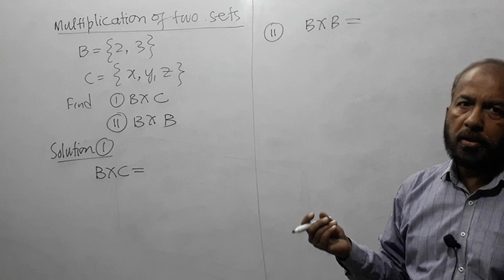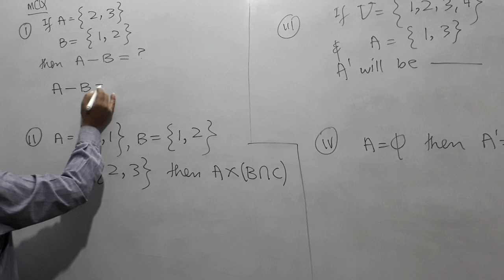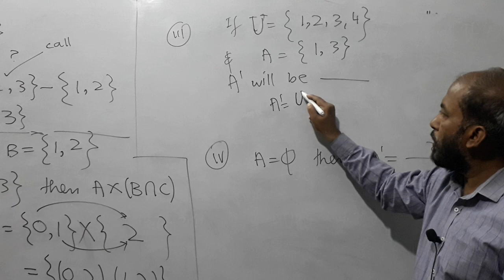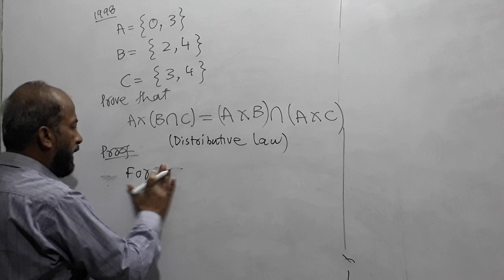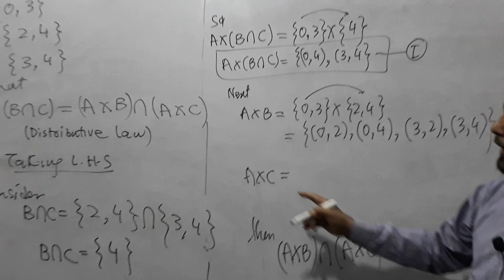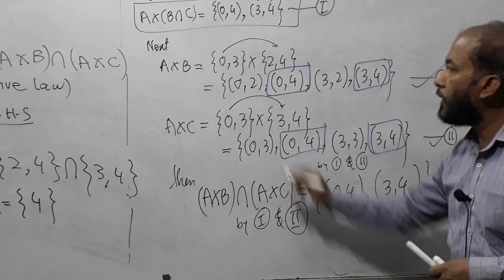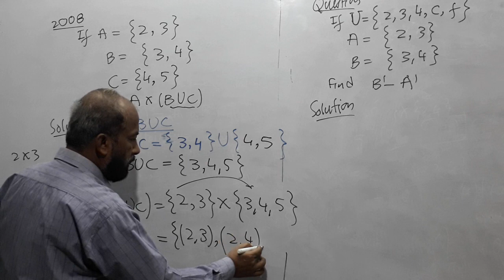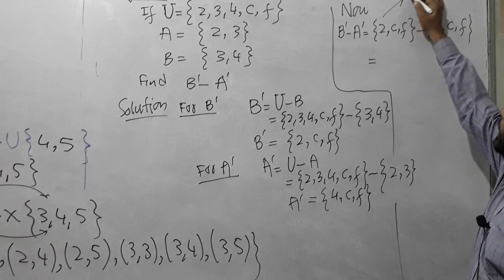XI MATH Chapter # 01 (Lecture 02)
ALIGARH COLLEGIATE
XI MATH
Chapter # 01
Lecture 02